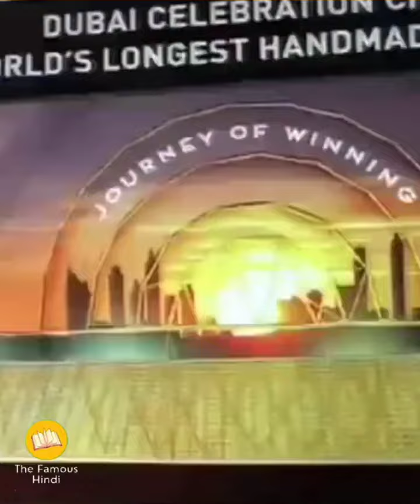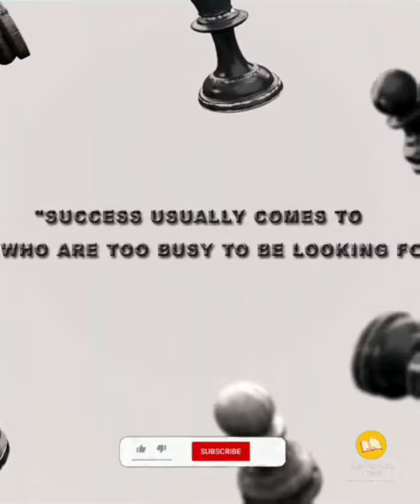kismat badalane wala show | India's pure vegetarian 💯 City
kismat badalne wala show shark tank india

world's pure vegetarian City 💯

facts about chess

facts about valentine Day

daily amazing facts video

knowledge base video